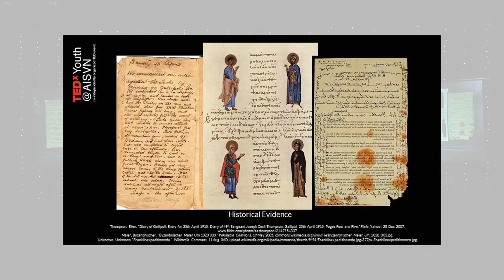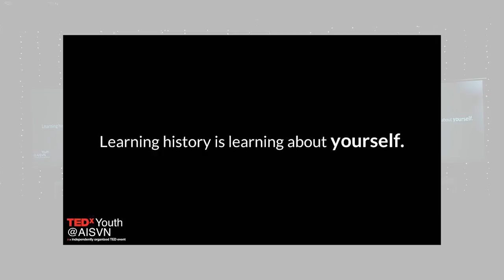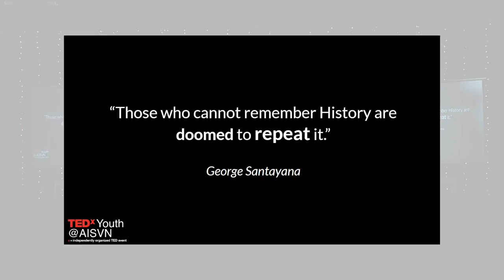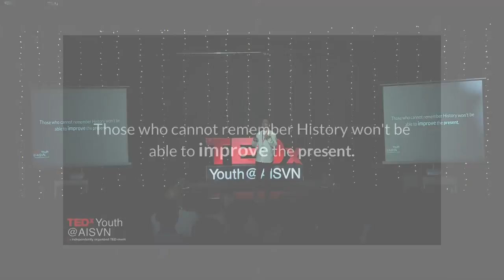History: A Mundane Subject | Peter Phan | TEDxYouth@AISVN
History. It is the foundation of our grand human civilization and a retrospective account of our successes and failures. We as a human species have learned and are always learning from the past to ensure our survival. Yet, history has become perceived as rather mundane in our society today. Why so? Why is it that a subject with so much value to us in the past has become underappreciated in our modern society today?

In his talk, Peter, one of our talented speakers and an aspiring historian, will answer these questions and change your perception of history.
​ History. It is the foundation of our grand human civilization and a retrospective account of our successes and failures. We as a human species have learned and are always learning from the past to ensure our survival.

Yet, history has become perceived as rather mundane in our society today. Why so? Why is it that a subject with so much value to us in the past has become underappreciated in our modern society today?

In his talk, Peter, one of our talented speakers and an aspiring historian, will answer these questions and change your perception of history. This talk was given at a TEDx event using the TED conference format but independently organized by a local community.